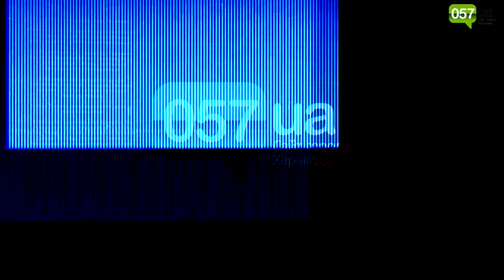Русский «вор в законе» координировал в Харькове ОПГ автоворов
В Харькове сотрудники Службы безопасности Украины разоблачили и блокировали деятельность организованной группировки, участники которого специализировались на кражах имущества из автомобилей.

Деятельность группы координировал один из российских «воров в законе». Об этом сообщил глава пресс-центра СБУ в Харьковской области Владислав Абдула.

"По предварительной версии, в состав группы входят преимущественно ранее судимые выходцы из одной из стран Северного Кавказа. Кроме того злоумышленники «рабочие» связи с организованными группами из других регионов Украины, а также за рубежом. География деятельности воров распространялась на территорию Харьковской, Киевской и Днепропетровской областей. Установлено, что, используя специальные электронные устройства, так называемые «кодграберы», злоумышленники отключали сигнализацию и похищали имущество из автомобилей, запаркованных рядом с торгово-развлекательными и офисными центрами города. На счету злоумышленников несколько десятков краж", - рассказал Абдула.

Сотрудники спецслужбы совместно с бойцами спецподразделения «Альфа» провели обыски по местам жительства фигурантов дела на территории города и области. Во время следственных действий изъято специальные устройства, предназначенные для считывания кодов автомобильных сигнализаций, похищенное имущество и денежные средства, полученные преступным путем, а также огнестрельное оружие.

Сейчас два активных участника группировки задержаны в соответствии со ст. 208 Уголовно-процессуального кодекса Украины. Решается вопрос о сообщение задержанным о подозрениях.

Продолжаются следственные действия для установления и задержания других фигурантов дела.